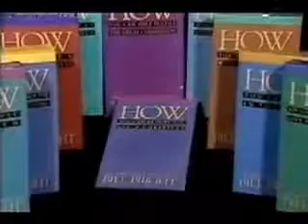Bill Bright: How You can Love By Faith, Part 3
In the final part to his teaching on, "How You Can Love by Faith", Bill Bright shares with us the importance of love, how it can transform our lives, and the healing power love has when we love by faith.